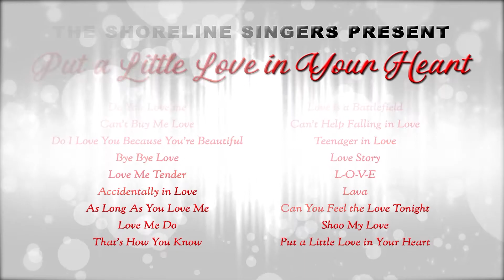Shoreline Singers Present: Put a Little Love in Your Heart